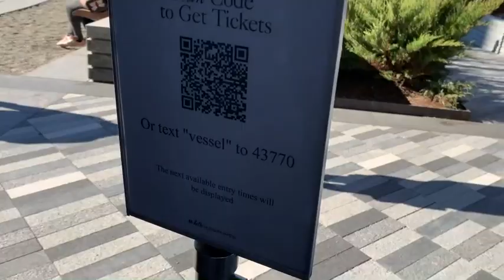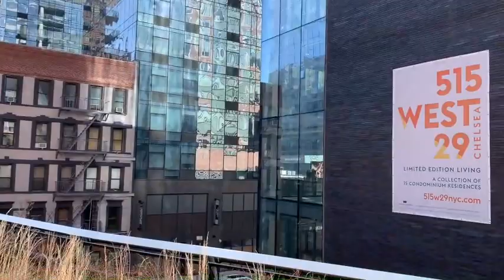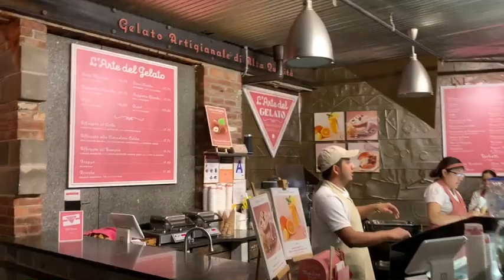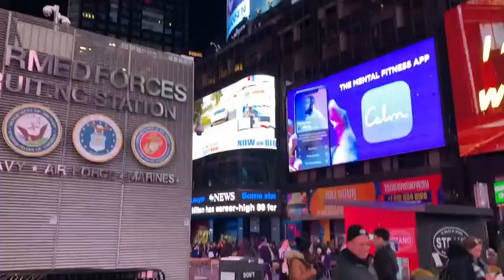NYC- Dia de TURISTA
Bem-vindo a Nova York, a cidade estava esperando por você, com essa frase de Taylor Swift, que eu convido vocês menos rotineiros a passar um dia ao meu lado passeando e conhecendo a cidade que eu moro.